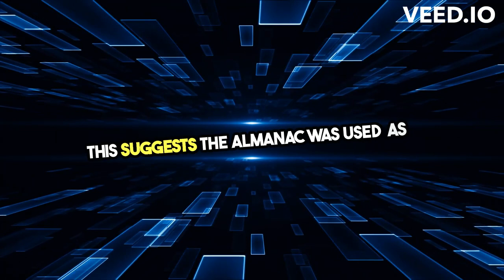Exploring 'Almanac': Definitions, Usage, and Examples Unveiled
Dive into the fascinating world of the word "Almanac" in our latest video. We unravel its meanings, delve into its usage through vivid examples, and provide a deeper understanding of its context in the English language. Ideal for students, educators, language enthusiasts, or anyone looking to enrich their vocabulary, this guide ensures you'll master not just the definition but the practical application of the word  in everyday communication. From historical origins to contemporary usage, join us on a journey to explore one of English's intriguing adjectives.